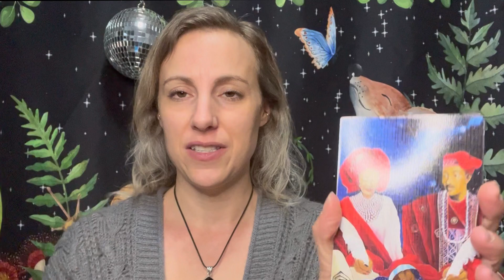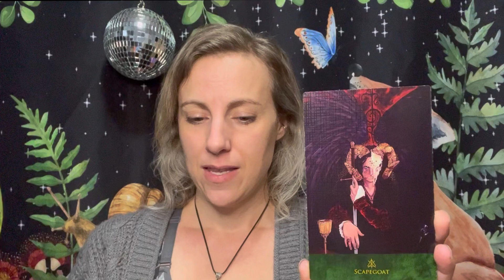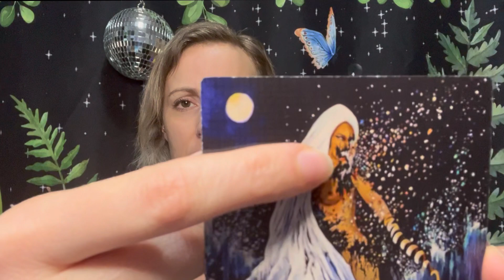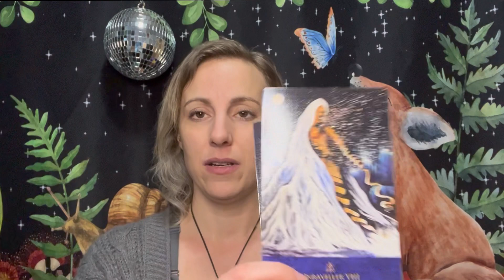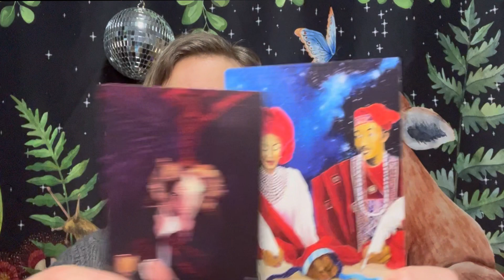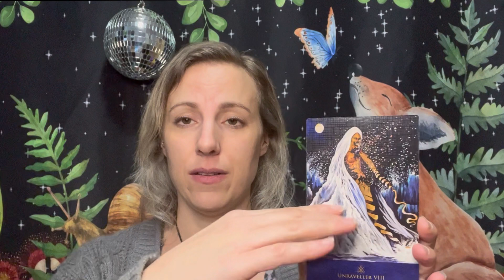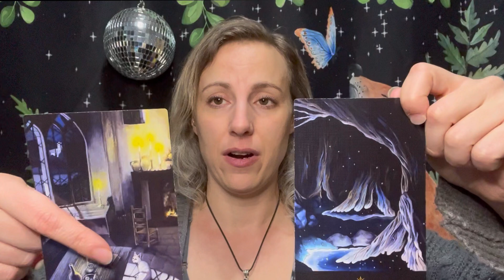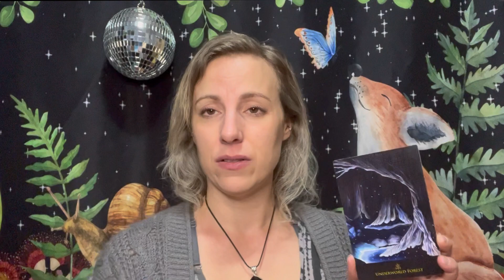Embracing the Desert’s 🔥 The GOAT’s Transformative Healing Journey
Hello and welcome to my enchanting channel! I'm Kristi, your ♒️ intuitive on this journey through the realms of the Divine and the magical.

Together, let's harness the energies and uncover the hidden treasures that await us on this extraordinary journey. 🔮✨

Side message while uploading:
Whether you've been labeled the scapegoat or hailed as the greatest of all time, remember this: you're the GOAT, and you have the power to shape the direction of your life. Just like wielding a sword, it's not about your tongue but the strength in your hands.

Please remember that all the readings shared here are meant for entertainment and inspiration. If a message doesn't quite resonate with you, remember to trust your intuition—it's your wisest guide. 🌟🔍

Your engagement and support mean the world to me! 💌❤️

Join us in practicing selfcare, mastering the art of manifesting, and diving into channeledmessages that empower us all. 🌌✨

Together, let's bask in the glow of empowerment and sunshine as we navigate these sacred spaces. Thank you for being a part of this magical journey! 🌈🌞